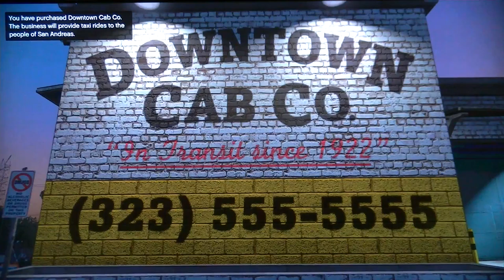Grand theft auto Five part 38